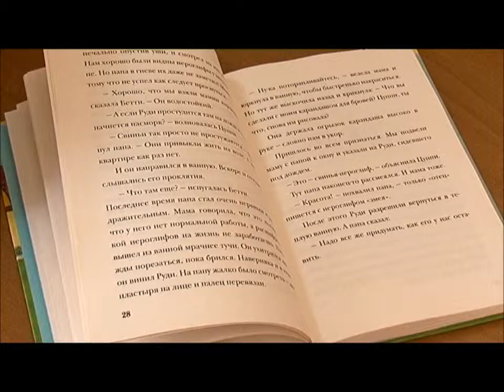Уве Тимм 'Руди пятачок'